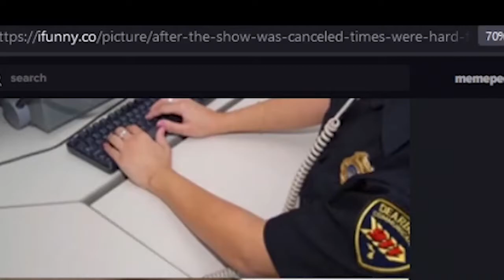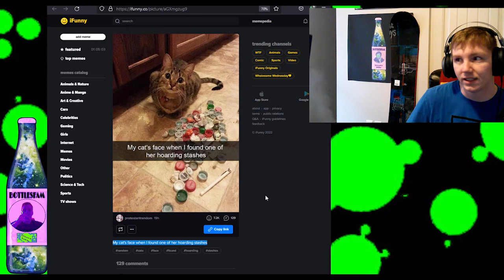MineCraft AI Generated Memes (Dall-E-Mini #5)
See Bottlesfam.com for discord link and rules.